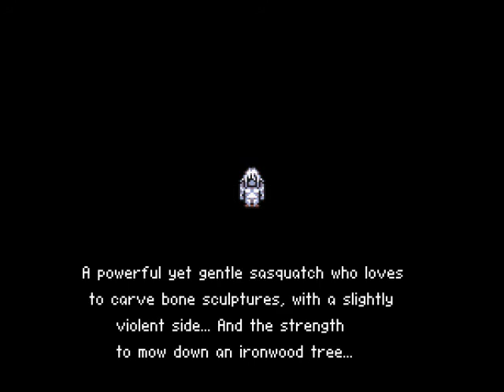Let's Play Final Fantasy 6 - Part 43: Like a boss... or something like that.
We have a re-match with the Tonberries, and after a 10-minute long battle, we FINALLY win!  We go further into the cave and find another Phantom Beast... and a Yeti?  Let's defeat it! ... He looks pitiful!!! D: With Mog in our group, we learn that the yeti's name is Umaro, and he joins us! Afterwards, we head to the forest north of the Beast Plains and find the best place for Experience in the game!  After a bit of inner debate, I decide what to do next!